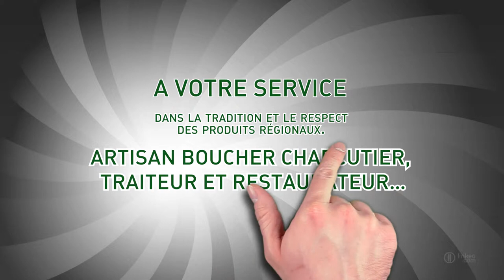Restaurant aux spécialités gastronomique Champenoise, Andouillette 5A, Troyes - LA FILLE DU POTAGER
La fille du potager est un restaurant situé sur la ville de Troyes, un personnel accueillant, des plats issus de la gastronomie Champenoise comme la fameuse andouillette de Troyes 5a et sa sauce Chaource, de copieuses salades repas et burger du potager.

Localisation / Intervention :
82 Rue Urbain Iv
10000 TROYES